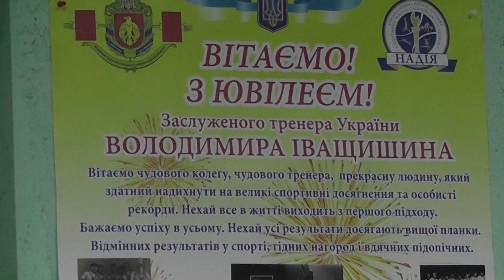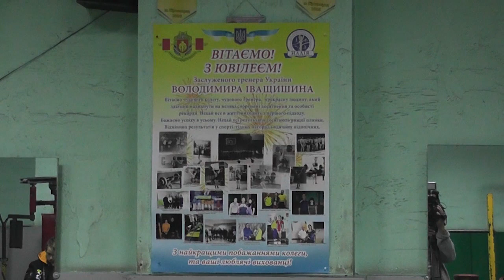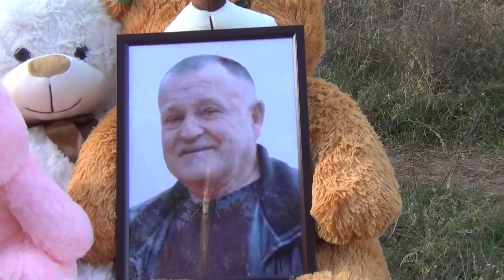Sport UI: Кубок Героїв АТО, ювілей видатного тренера та меморіал в Олександрівці | телеканал Вітер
У випуску:
- про срібний успіх в Кубку Героїв АТО футбольного клубу «Кропивницький АТО» 3-го полку спеціального призначення імені Святослава Хороброго розповідають представник команди Віктор Клименюк та капітан і найкращий бомбардир команди Ярослав Бирса;
- сюжет про змагання з важкої атлетики в кропивницькій ОСДЮШОР «Надія»  з нагоди  80-ти річному ювілею заслуженого тренера України Володимира Іващіщина;
- звіт про чемпіонат області з легкоатлетичного кросу та старти в рамках обласних спортивних ігор спортсменів сільських, селищних, міських територіальних громад, які проводилися в селі Бірки на Олександрівщині й були присвячені пам’яті заслуженого працівника фізичної культури та спорту України Миколи Іванова.

Дивіться програму щотижня у вівторок о 19:15 на телеканалі «Вітер».